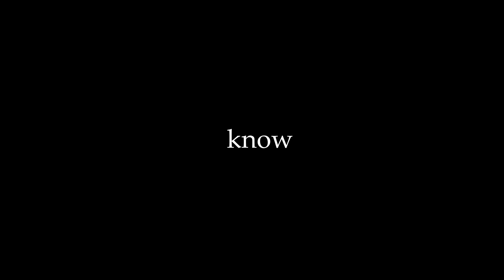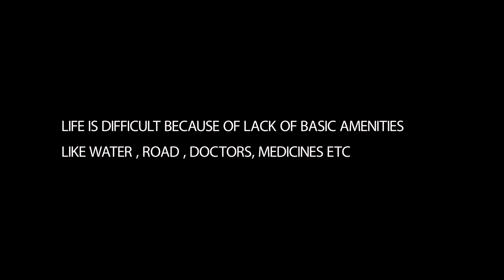Ek Paharia Gaon in Jharkhand | Ek Gaon - part 2 | Vlog 14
Our search for the Paharia Tibal village continued from first part. Paharia Tribals are primitive tribes from Santhal Pargana. We visited Ek Gaon called Upar Murga thalli which is a Paharia tribal Village . Life is difficult for them because of lack of basic amenities even in 2021 in our country. This is sad . No water, no Medical, no roads etc.

Music Credit.

Gears used.
Sony DSC WX800 Camera

Editing
Kinemaster Pro on Android mobile
Filmora 9